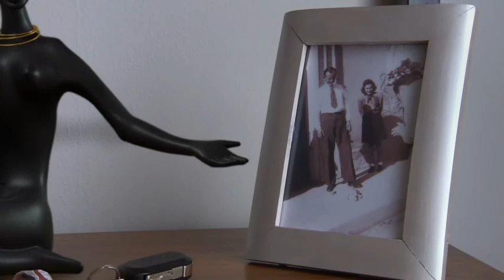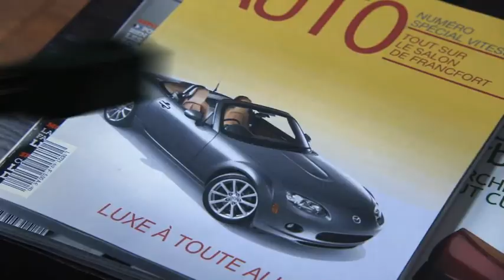Civilisation Trailer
By Claude Duty

In a luxurious loft, african statuettes awake and mock the capitalist civilisation as soon as their owner is away.